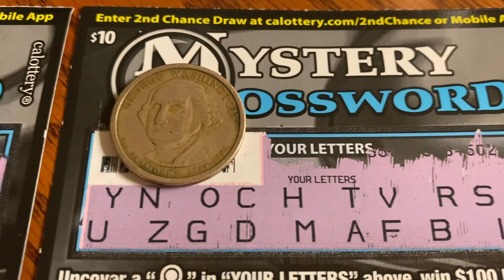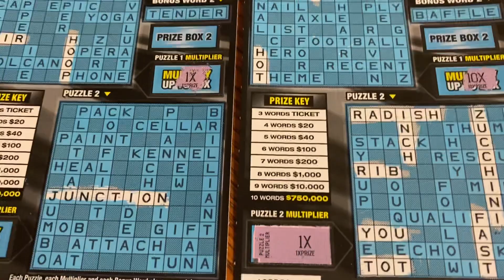Nice Win for spending $20 Big Profit